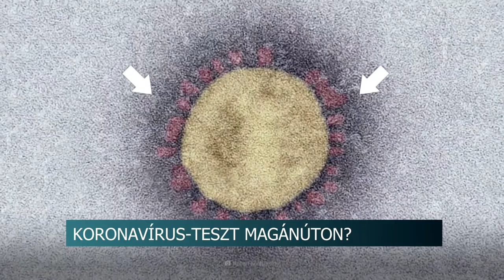20200422 hirado nincs teszt